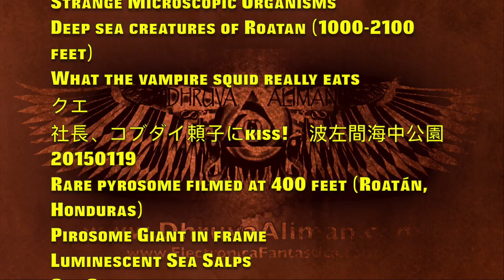MAN AND BEAST - Part 56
ALL CREDITS ARE LISTED BELOW...WITH LINKS ...Tracks: 1. Bottom of the Sea - 2. What Must Be (Old Timey Mix) by Dhruva Aliman ~ Amazon
Video Clips from the following, IN ORDER--